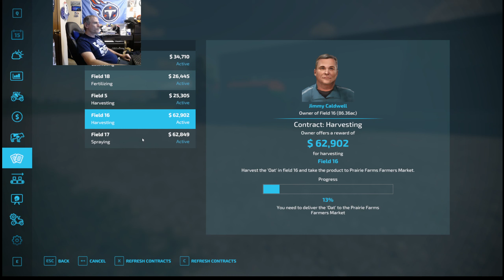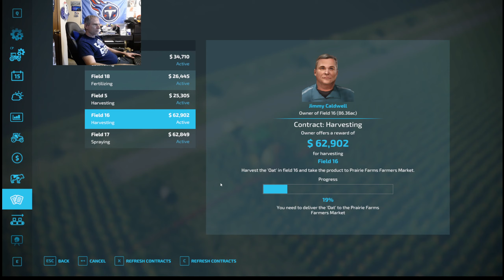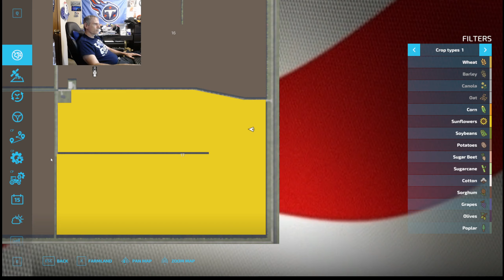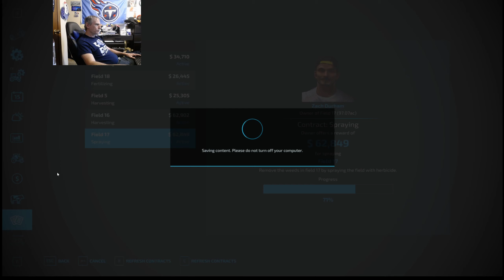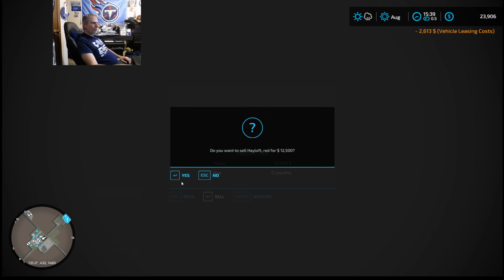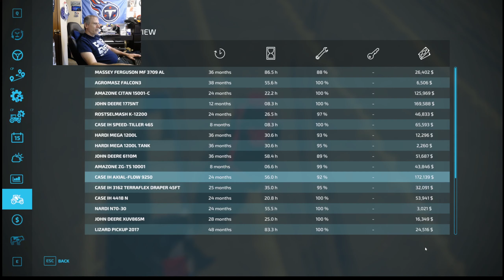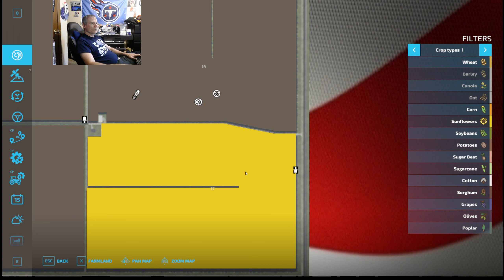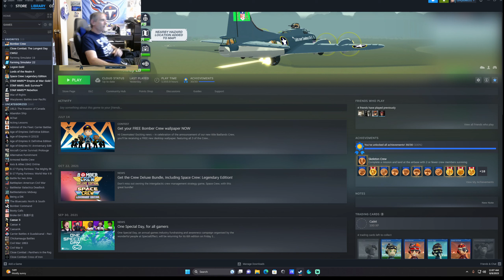Farming Simulator 22 Big red One Goat Farm part 8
Prairie Farm Michigan
Welcome to my only non-John Deere mod I will ever do. lol I will concentrate on many different colors on this goat farm. I have decided to raise goats on this farm, as is told by the name change. corkyduke.com 08-09-23